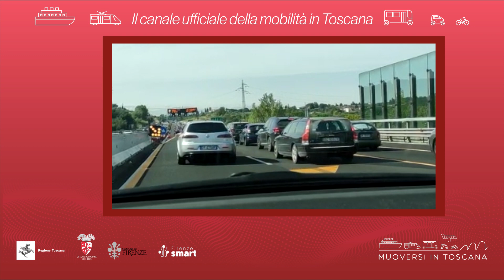Muoversi in Toscana - Edizione delle 8 del 22 ottobre 2021